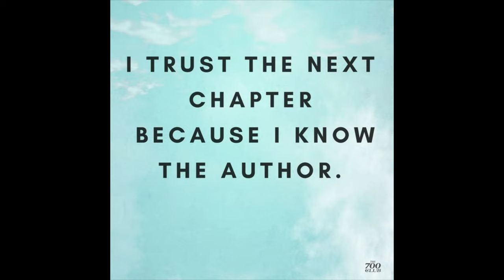How To Get More LATHER When You Wash Your Hair 🧼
How To Get More LATHER When You Wash Your Hair 🧼 *MUST WATCH* !!!   [ NATURALLY ]

About WAVEMANMIKE:
What's up... It's Ya Boy Wave Man Mike

WASH 360 WAVES MUST WATCH!

RoadTo200k  📈
360 straight hair waves
360 medium hair waves
360 coarse hair waves

how to get waves in 30 minutes with straight hair,
how to get waves in a week,
how to get waves in hair,
how to get waves in your hair for women,
how to get waves instantly,
how to get waves just by brushing,
how to get waves on the side of your head,

360Jeezy, 360 Wave Process, Poppy Blasted, Sir Cruse, wavy cakes, wavy cupcakes

Random Tags From Google

Morgan State University